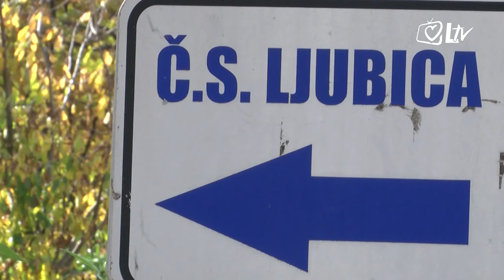Pregled dana - Preminula je s. M. Ljubica Bernardica Kovač, suradnica Laudato televizije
U petak, 6. siječnja 2023., preminula je sestra Ljubica Bernardica Kovač iz Posušja, suradnica Laudato televizije. Svoju mudrost i znanje s. Ljubica je nesebično dijelila i s gledateljima Laudato televizije, pa je postala zaštitno lice posljednje, najnovije sezone mnogima drage emisije “Zlatni savjeti“.

Sprovod drage nam sestre Ljubice bit će u Splitu na Lovrincu, u četvrtak 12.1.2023. u 11 sati.